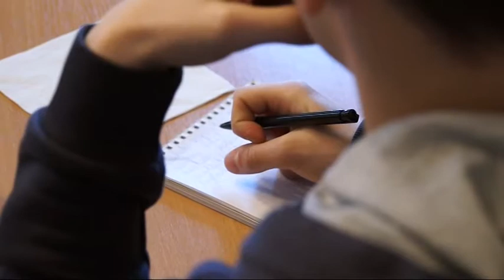13 03 2014 Munkahelyek Zentán